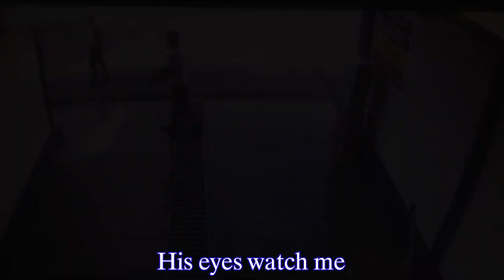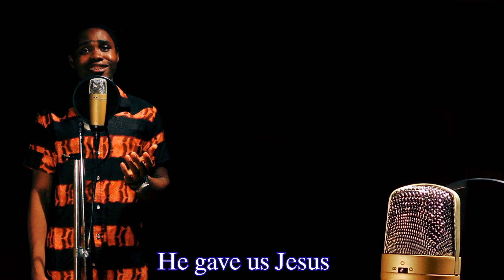IFE AIDIBAJE || OFFICIAL MUSIC VIDEO || AFRO-WESTERN GOSPEL - SINGER AFE PAUL.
The lyrics video of this song has been released over a year ago, the long awaited official music video is here.

APPRECIATION

Muyiwa Ayodele (Alone Concepts)
Paul Ayodele
Theophilus Oladiran
John Fafure
Ikwor Uchenna